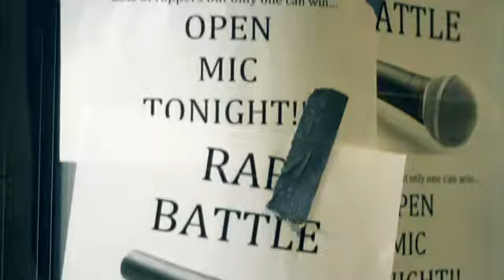Wale and Meek Mill 100 Hunnit Official Music Video